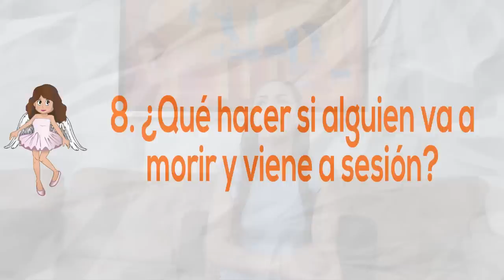Qué es una Angelóloga? - Parte 3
Soy MoniAngelitos, una persona que ve y habla con los ángeles desde que era una niña. Hoy hablo de cómo es ser una angelóloga.

Estén atentos, porque los nuevos videos se publicarán todos los jueves por la noche!